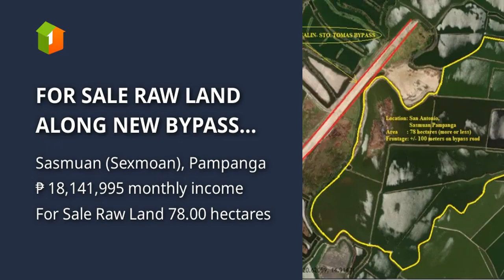FOR SALE RAW LAND ALONG NEW BYPASS ROAD IN PAMPANGA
Price: ₱ 1,170,000,000
Lot Type: Raw Land